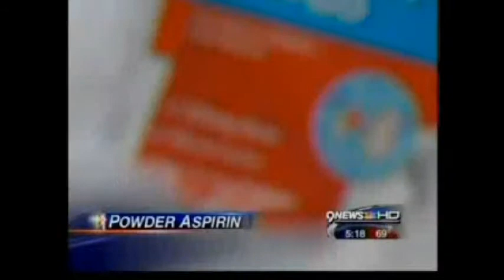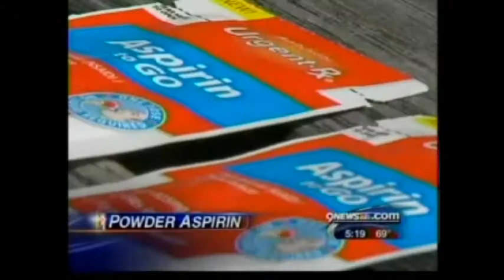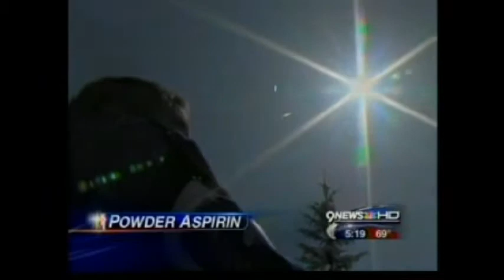UrgentRx Saves a Life - 9News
9News' Matt Renoux reports on UrgentRx saving the life of a Vail skier.